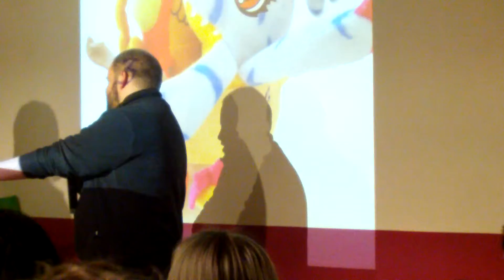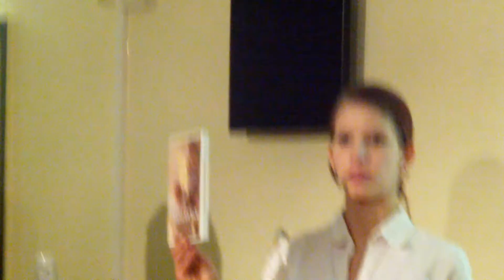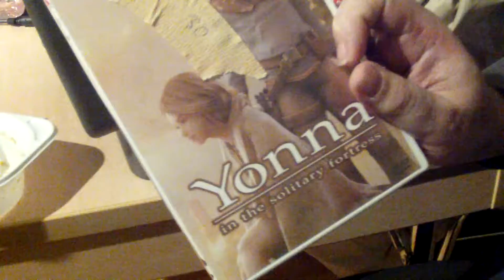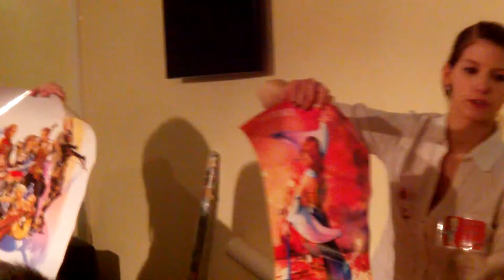AniMa Haro 15 Rostock Versteigerung 2